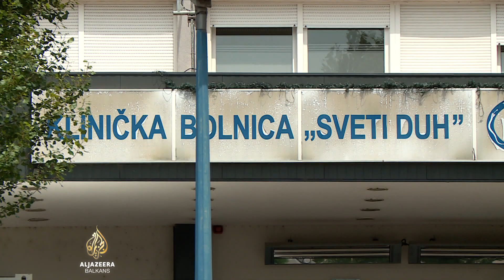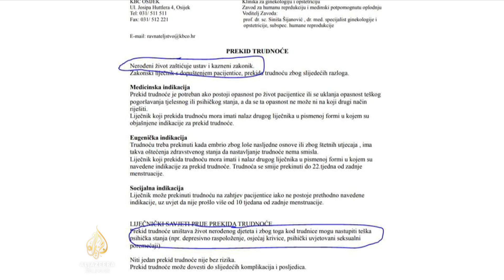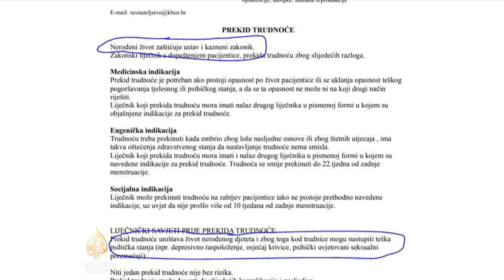Osječanka tvrdi da joj je uskraćeno pravo na prekid trudnoće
Jedna pacijentkinja tvrdi da joj je u Kliničkom bolničkom centru u Osijeku uskraćeno zakonsko pravo na prekid trudnoće. Ministar zdravstva Vili Beroš od bolnice je tražio očitovanje, bolnička uprava tvrdi da je postupala u skladu sa zakonom, a udruženja civilnog društva uputila su otvoreno pismo premijeru Andreju Plenkoviću.

Objašnjava Branimir Zekić.